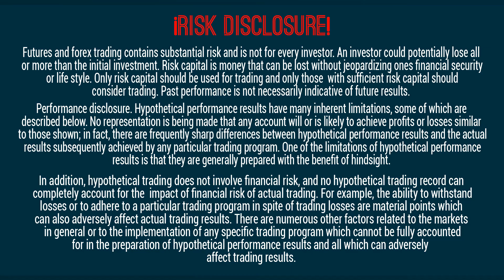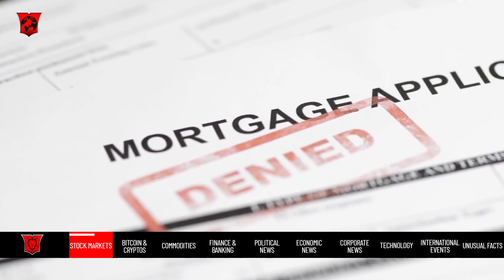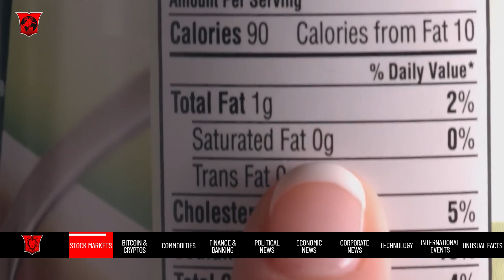Last "Normal" Christmas, Blackouts in Sri Lanka, Google fakes Gemini presentation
00:00 Intro
00:28 Stock Market
04:52 Bitcoin & Cryptocurrencies
05:23 Commodities
07:01 Finance & Banking News
08:13 Political News
09:44 Economic News
10:45 Corporate News
11:46 Technology
12:25 International Events
13:15 Unusual Facts
13:54 Outro